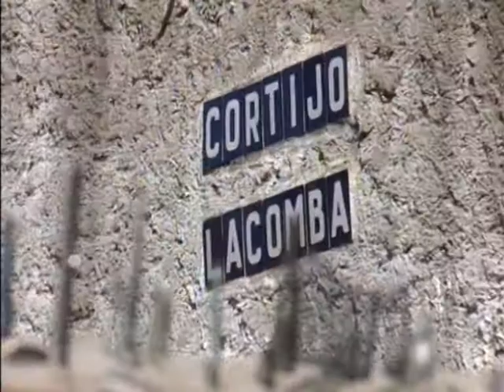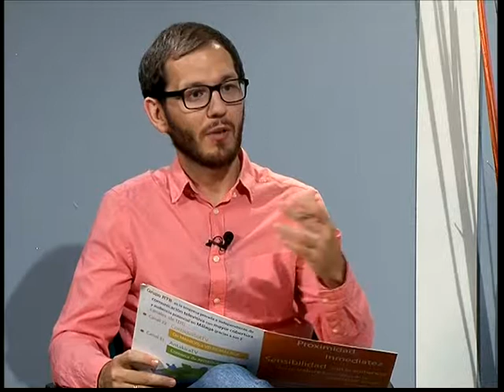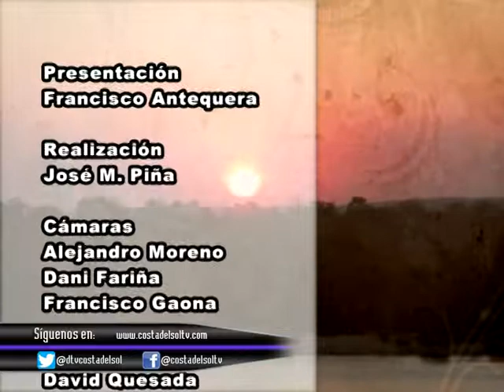Buenas Noches Señor Alcalde - 66 - Benalmádena